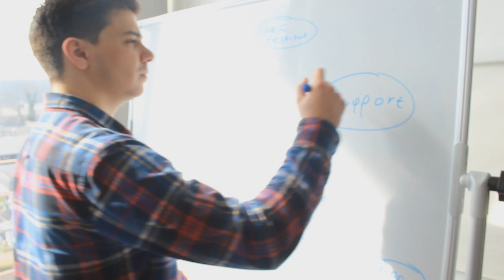StartUp Sussex 2017 - Andreas Georgiades - Brighton Greeks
Andreas Georgiades of Brighton Greeks tells us about his business, one of the six finalists in StartUp Sussex 2017. StartUp Sussex is the annual student enterprise competition delivered by Sussex Innovation on behalf of the University of Sussex.